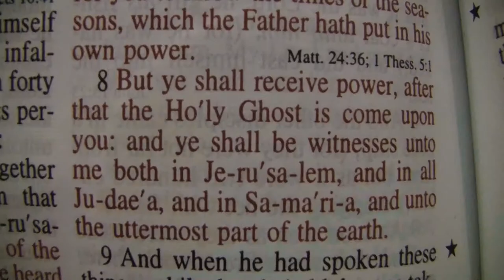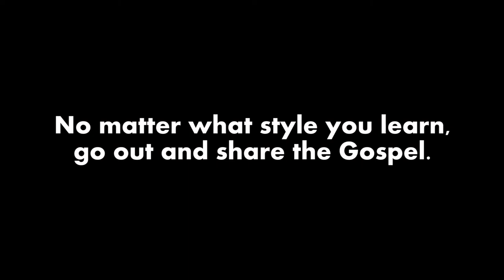The Five Styles of Evangelism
Which style will you learn?